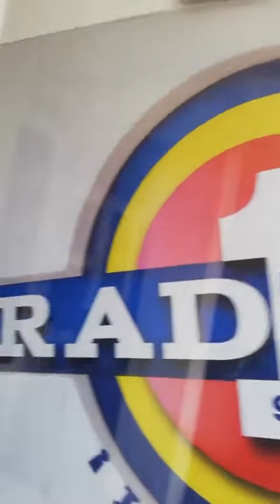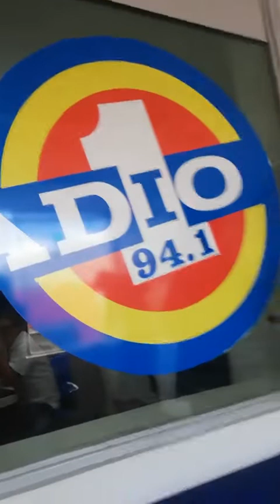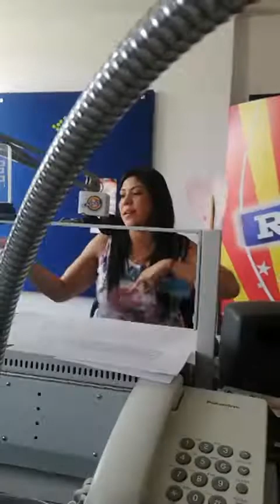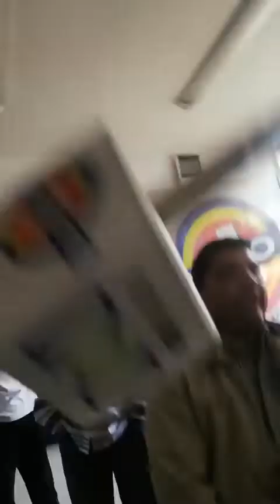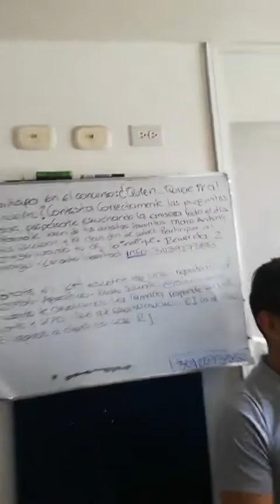Agua Bella 2019 Nash Moreno Xiomara Tello Rosa Leyva Sandy Rojas entrevista Pasto Colombia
y tambien en mi  cuentas de coleccionista